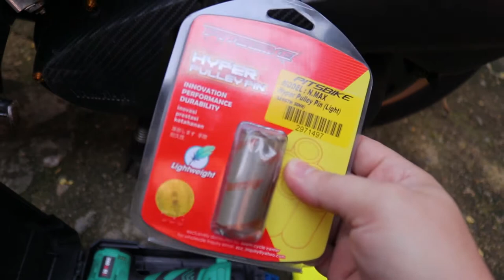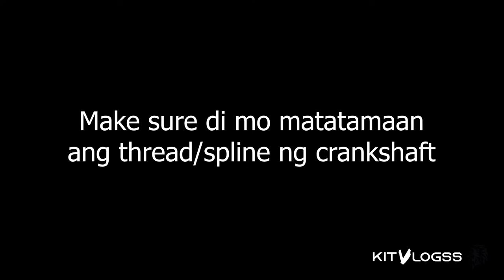NMAX v1 - Pitsbike Hyper Pulley Pin - Installation motovlog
CAMERA GEAR I USE
🔷Canon 80D
🔷Canon 10-18mm lens
🔷Canon 18-55mm kit lens
🔷JOBY GORILLA POD (3k kit)
🔷Rode Video Micro Mic
🔷Go Pro Hero 7 Black
🔷Telesin Chin mount
🔷Mavic Pro 1 fly more combo
🔷Logic Case Bag
🔷Boya BY-PM700 Condenser Mic
Song/s I used ♪: YouTube Library
*** ALL MUSIC/SONGS USED IN THIS VIDEO ARE COPYRIGHTED TO THE OWNERS.